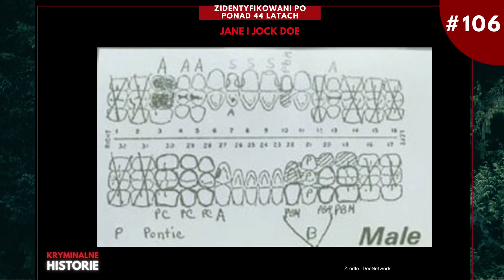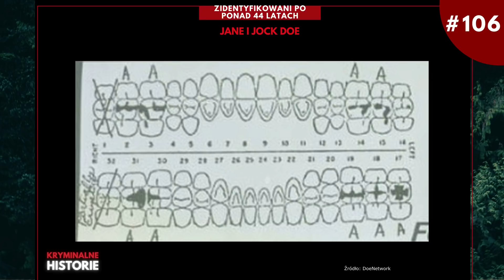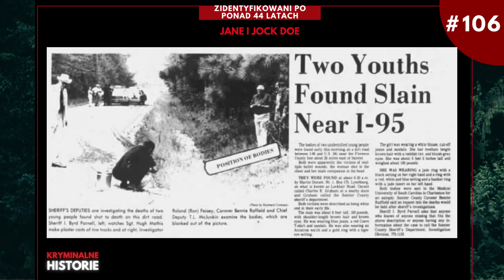KIM BYLI JANE I JOCK DOE Z SUMTER COUNTY? #106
W 1976 roku kierowca ciężarówki postanawia zrobić sobie przerwę i zatrzymuje się przy rzadko uczęszczanej drodze w hrabstwie Sumter. Ku swojemu przerażeniu odkrywa ciała dwóch osób, które następnie pozostają niezidentyfikowane przez ponad 44 lata. Co przydarzyło się Jane i Jockowi Doe i kim tak naprawdę byli?

Partnerem odcinka jest Mubi.  Link do promocji

Dziękuję Gosi za pomoc przy szukaniu materiałów i Adamowi za pomoc przy obróbce!

Dziękuję także moim Patronom, którzy wspierają mnie na Patronite oraz  osobom wspierającym na Youtube :)  A także za każdą inną formę Waszego wsparcia!   Przypominam, że podcast  tworzony jest na podstawie ogólnodostępnych źródeł, które znajdziecie  poniżej :)

✔Muzyka: - Kai Engel - Great Expectations - Slow Hammers